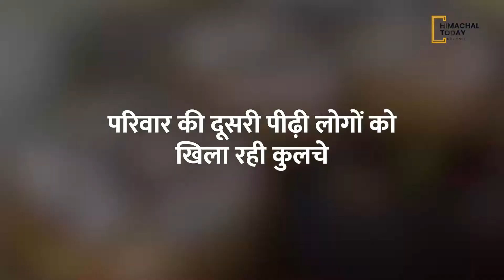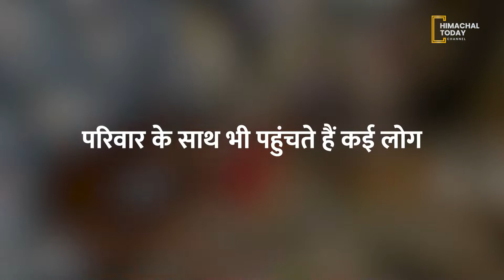लुधियाना का Pizza Kulcha है मशहूर | Himachal Today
लुधियाना का Pizza Kulcha है  मशहूर
Ludhiana's Pizza Kulcha is famous